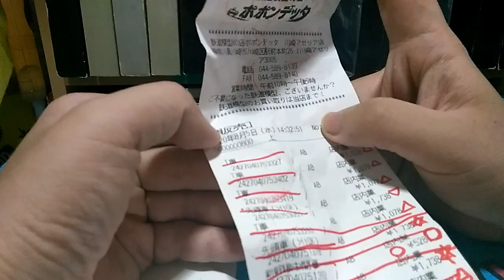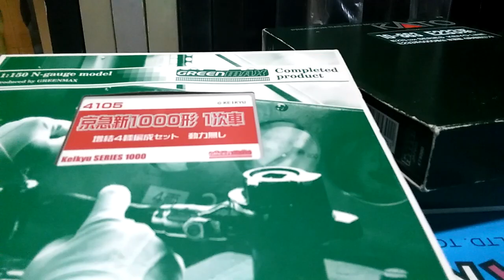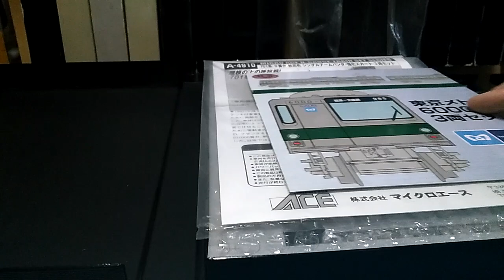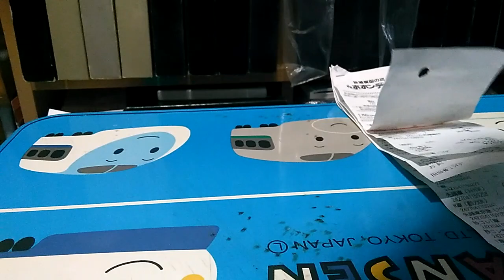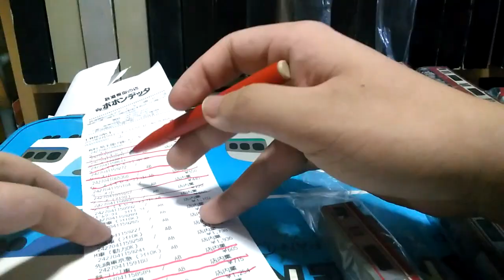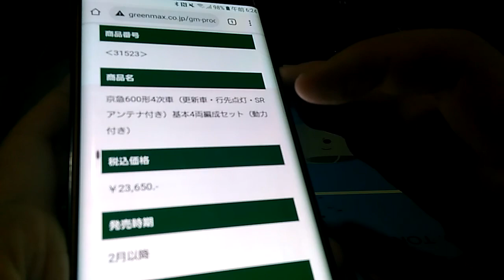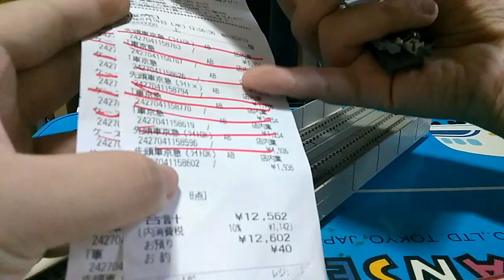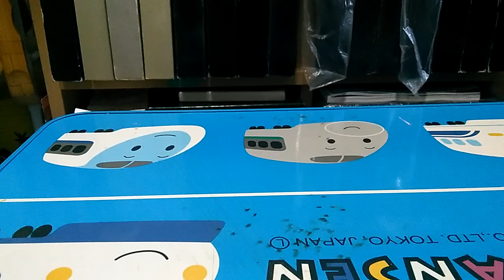某ショップの中古Nゲージが大変な件ＰＡＲＴ-１６５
某中古ショップのNゲージが大変な件ＰＡＲＴ-１６５になります

近鉄はどうにもしようがないですが
京急はエアポート急行か４＋４快特にします